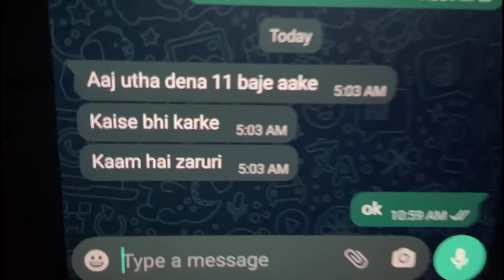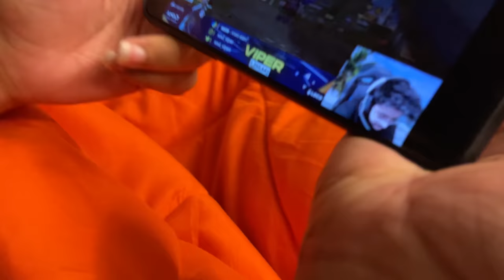WE BROTHERS, EAT TOGETHER, CHILL TOGETHER ✌️